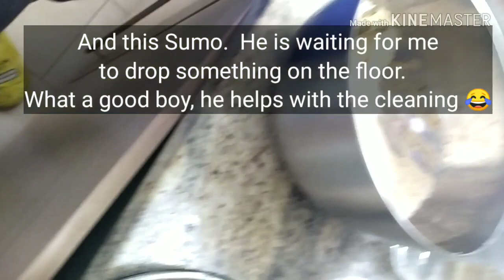VLOG : 4 weeks UK lockdown for a hairdresser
Hey lovelies,

I will share here with you how the past 4 weeks went for me with the lockdown and all this Covid-19 .

I cooked a lot, I did not film the whole thing as I didn't know I would do this kind of video. But you can see my dog Sumo,  a beautiful sunset which I filmed for my TikTok , so sorry for the portrait video.

Have a lovely rest of the week and will see you soon.

Xxx